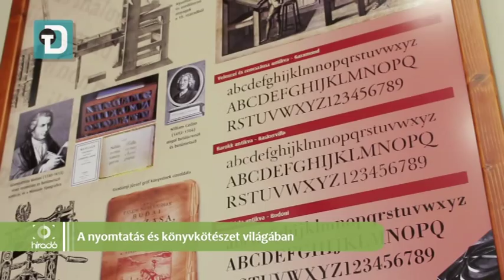Híradó-2015-04-17-A nyomtatás és könyvkötészet világában